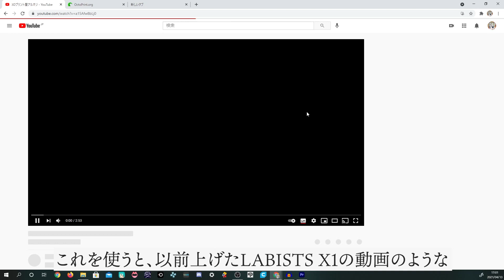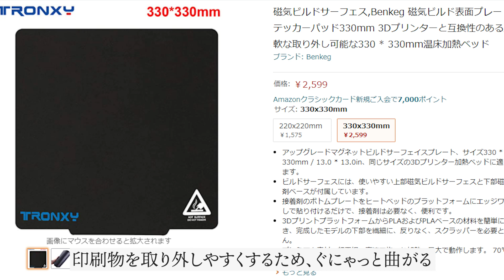3Dプリンター系YouTuberボツネタ3選【激安中華3Dプリンター】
この動画はYouTuberの宿命、没ネタをまとめたものです。
悲しいね。

ここを読んでくれた方に書いておくと、octoprint,ノズル、磁石ビルドサーフェス。の三つです。

あとおまけなんですが、今回はサムネをオシャレめにしてみました。
分かりやすさ重視かオシャレさ重視かは迷っています。

おすすめ3Dプリンター(積層式)
Creality CR-10 V2

所持3Dプリンター
TRONXY X5SA

EasyThreed X1

フィラメントスプールホルダー

Raspberry Pi4 ModelB 4GB

ラズパイケース

RepRapper 1kg

使用機材
LUMIX S5(カメラ)